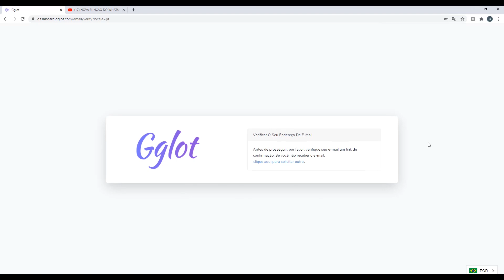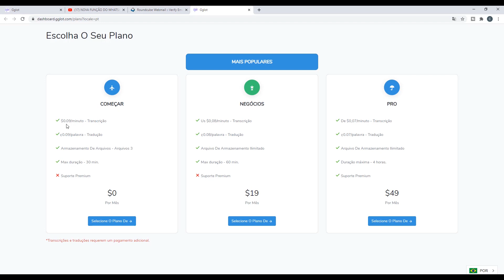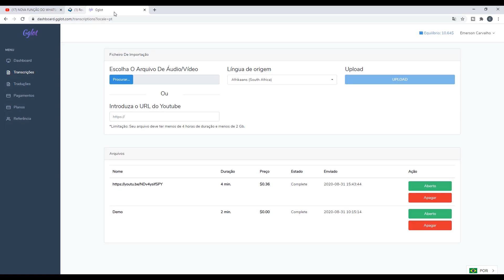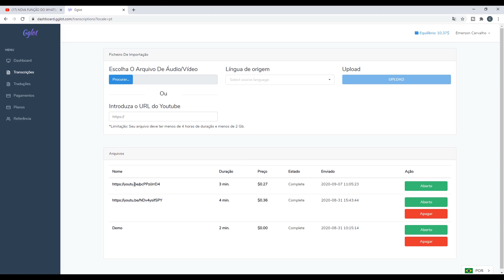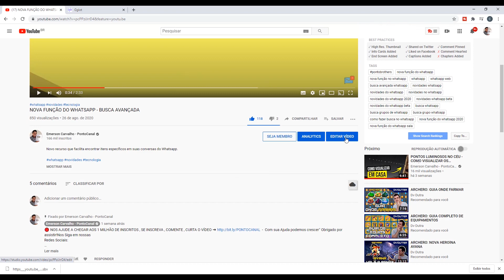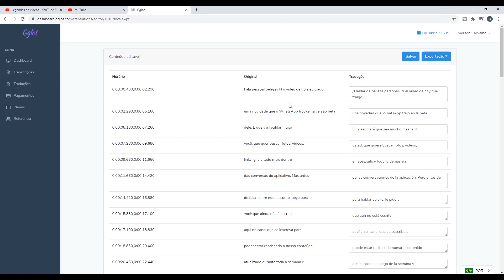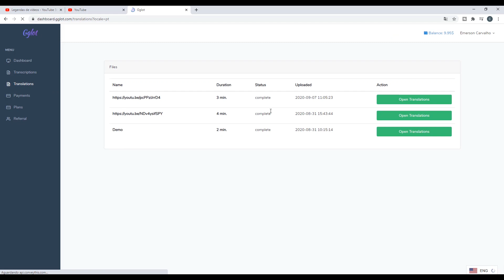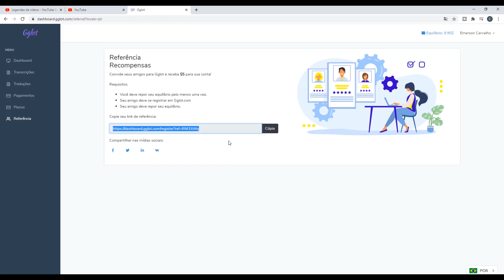COMO LEGENDAR VÍDEOS COM GGLOT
Com o GGLOT você consegue legendar e traduzir seus vídeos para mais de 60 idiomas de uma maneira fácil e rápida.

Índice do Vídeo:

00:00 Introdução
01:36 Realizando o Cadastro no GGLOT
05:19 Transcrevendo Audio/Vídeo em Legendas
11:56 Traduzindo nossas Legendas para Outros Idiomas
13:25 Outras opções do Sistema